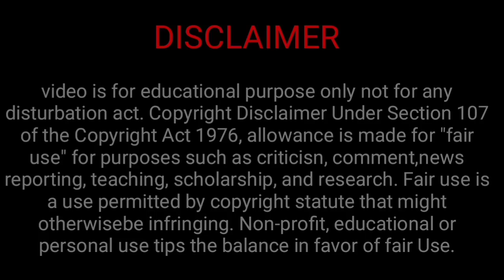পিতৃপক্ষে এই 3 টি সংকেত পেলে বাড়িতে আত্মা আছে | আত্মা কোথায় থাকে? Pitru Paksha